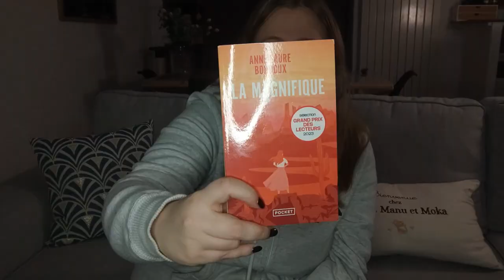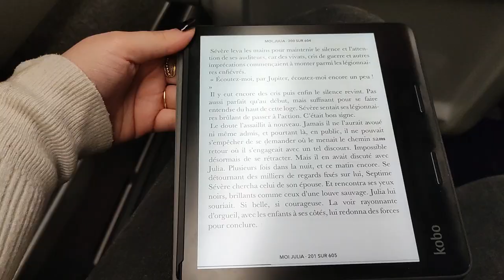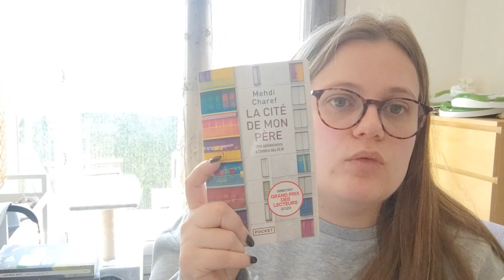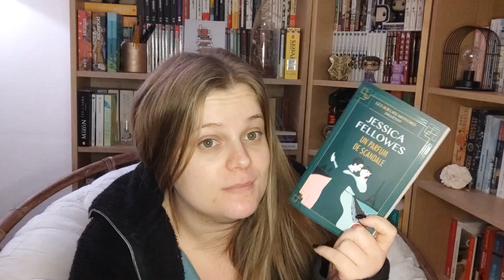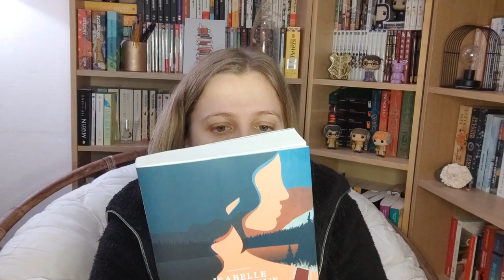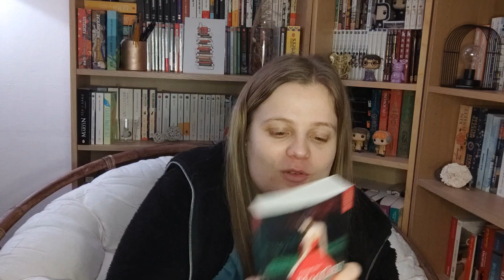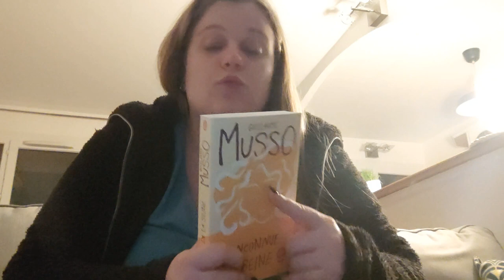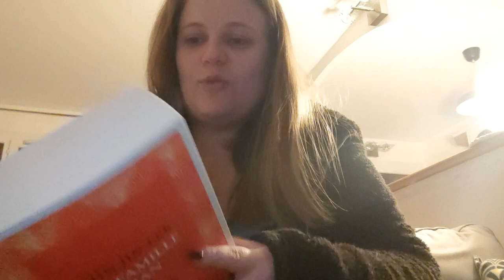Vlog #18 Grosse réception & saga policière 🔍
Hello, bienvenue dans ce 18ème vlog !

Dans ce vlog je vous montre une grosse réception et la continuation d’une saga policière que j’aime beaucoup.

📚Dans ce vlog je parle de ces livres :

📖 « Le Prince cruel » d’Holly Black (lecture audio)

📖 « Moi Julia » de Santiago Posteguillo

📖 « Un parfum de scandale » de Jessica Fellowes

📖 « La cité de mon père » de Mehdi Charef

📖 « Un autre bleu que le tien » de Marjorie Tixier

📖 « Le secret du mari » de Liane Moriarty

📖 « Deux femmes et un jardin » d’Anne Guglielmetti

📖 « Nos racines invisibles » d’Isabelle Lagarrigue

📖 « Les jardins de Zagarand » d’Éric de Kermel

📖 « La traversée des lumières » d’Éric de Kermel

📖 « Les Maccoy T1 L’ogre et le chardon » d’Alexiane Thill

📖 « L’inconnue de la seine » de Guillaume Musso

📖 « le lilas ne refleurit qu’après un hiver rigoureux » de Martha Hall Kelly

📖 « Madame de la Pommeraye » de Denis Diderot

📖 « V comme Virago » d’Aude Gagny-Goubert et Adrien Rebaudo

📖 « La famille Han » de Min Jin Lee